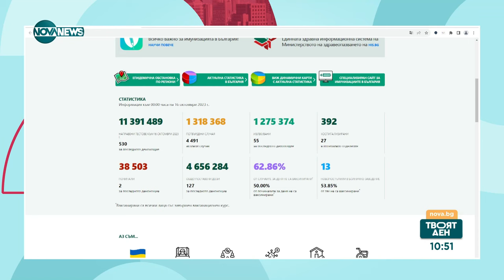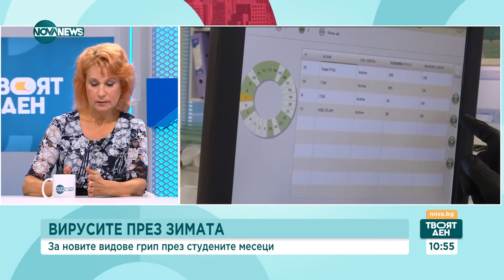Проф. Христова: Броят на новозаболелите от COVID ще се утрои след месец и половина - Твоят ден